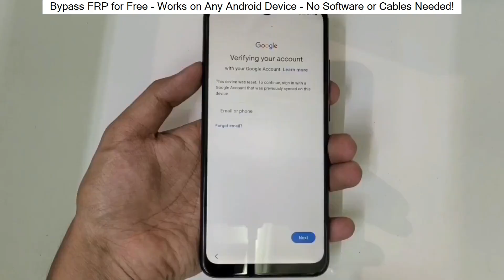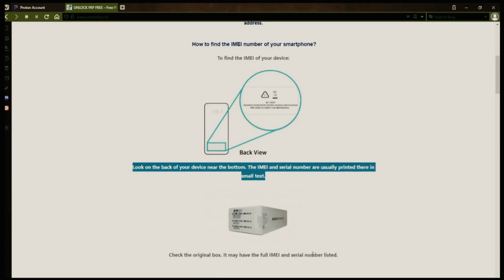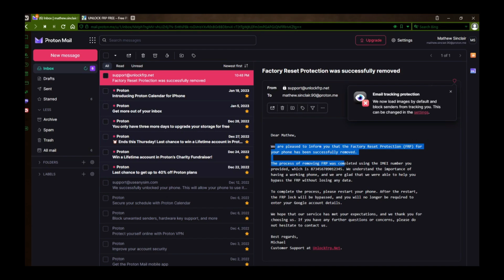Huawei Android 1213 FRP Bypass 2024 Without PC Easy Huawei ID Removal Method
Huawei Android 1213 FRP Bypass 2024  Without PC  Easy Huawei ID Removal Method In this thrilling tutorial video, we dive into the ultimate guide to unlocking FRP (Google Factory Reset Protection) for Android devices. Say goodbye to frustrating security obstacles with our step-by-step instructions on how to bypass FRP like a pro. Whether you're a tech novice or enthusiast, this comprehensive tutorial will navigate you through the process effortlessly. Unlock the potential of your device and regain access without any hassle. Don't miss out on this game-changing method to unlock FRP and eliminate the barriers that limit your device's functionality. Watch now and take control of your Android device!